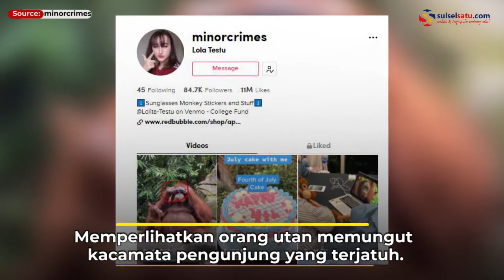Momen Unik, Orang Utan Pakai Kacamata Pengunjung yang Terjatuh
Dalam video memperlihatkan orang utan memungut kacamata pengunjung yang terjatuh.

Orang utan tersebut mencoba memakai kacamata tersebut dan bergaya layaknya manusia.

Video ini dibagikan oleh pengguna akun TikTok @minorcrimes, pada Senin 02 Agustus 2021.

"Saya tidak sengaja menjatuhkan kacamata di kandang Orang utan di sebuah kebun binatang di Indonesia," tulis @minorcrimes

Diketahui, orang utan diperkirakan memiliki DNA yang 97 persen mirip manusia.

Video terkini dan terbaru..